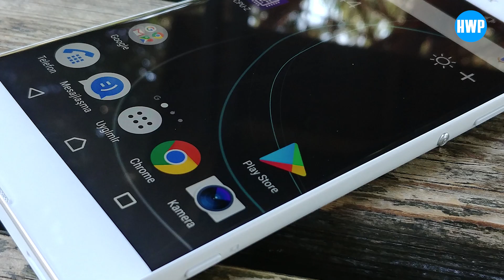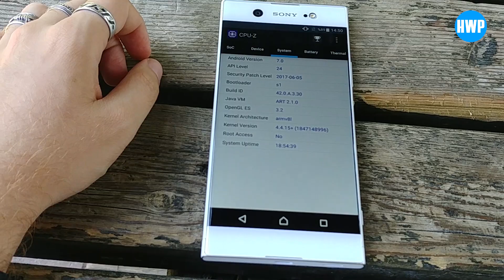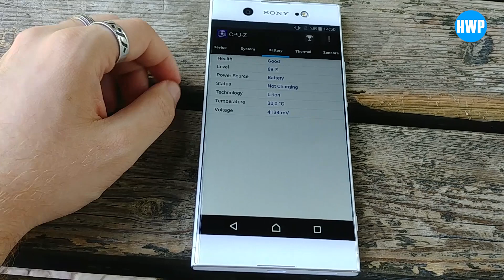Sony Xperia XA1 Ultra İncelemesi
Sony'nin Phablet sınıfına giren telefonu XA1 Ultra, 6" ekranı ile geniş bir izleme alanı sunarken sahip olduğu Mediatek MT6757 Helio P20 işlemcisi ve Mali-T880MP2 grafik işlemcisi ile orta seviye bir performans sunuyor. 4 GB bellek ile de yüksek bellek severleri tatmin ediyor. Boyutuna oranla az denebilecek 2700 mAh pil ile kullanılabilir bir performansı sunan XA1 Ultra'nın , 23 MP arka kamera ve 16 MP özçekim kamerası ile kullanıcısına neler sunduğunu Berkin Bozdoğan'ın yapmış olduğu inceleme ile videomuzda bulabilirsiniz.